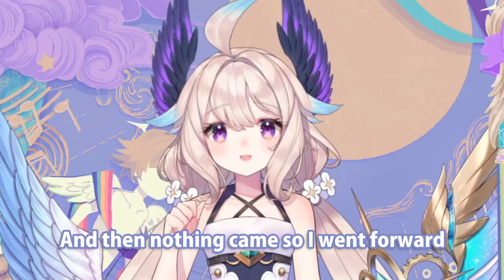Enna explains Ooga Booga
Ooga Booga?